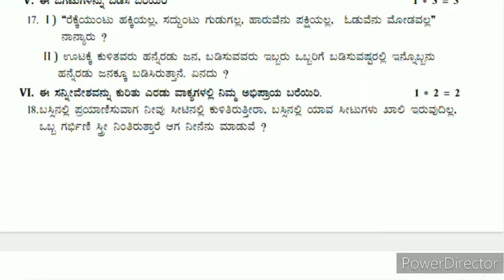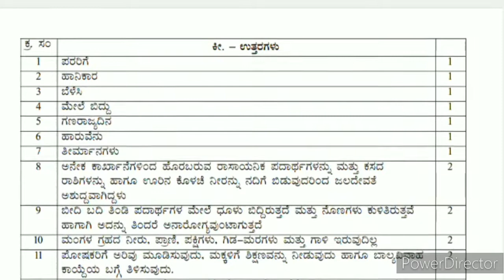Kannada Class 7 summative assessment model Question paper with key answers Karnataka state